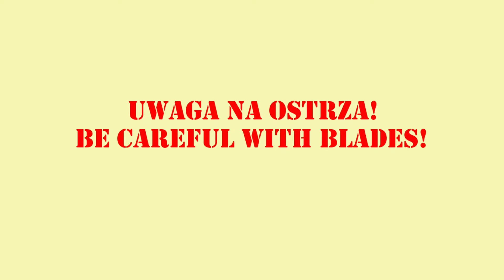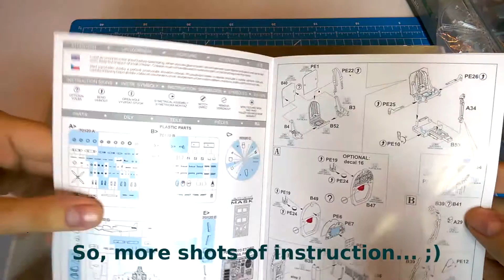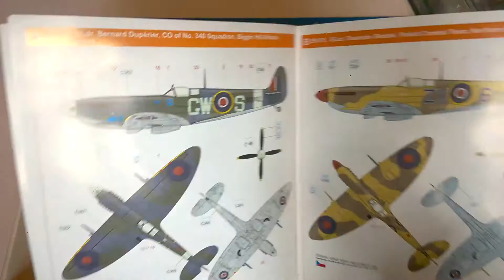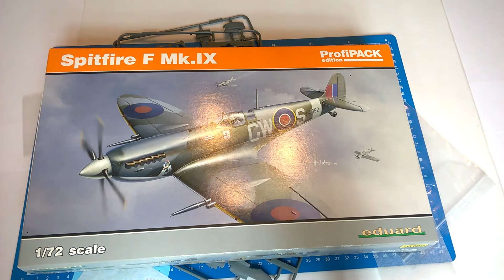Episode 33. Supermarine Spitfire Mk. IX 1/72 - inbox (with a drop of history).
Made by: Juliusz Palej/JedenSiedemDwa

Hi everybody!

It's my first movie with English subtitles.  Short imbox of Spitfire Mk. IX 1:72 model. With a bit of history, of course.

Enyoy! ;)

Probably, in Fridays will be Polish movies, and in Wednesday - English translations, like that. ;)